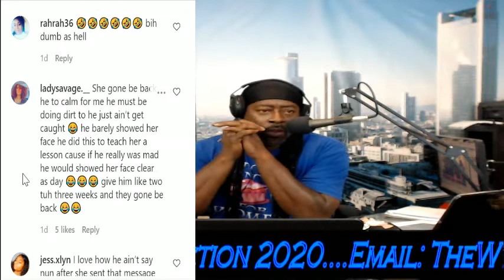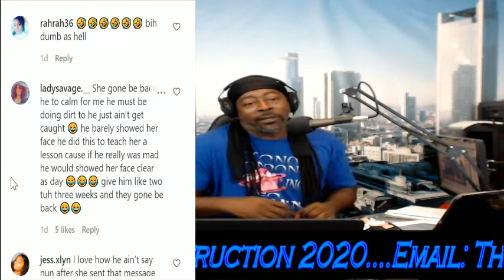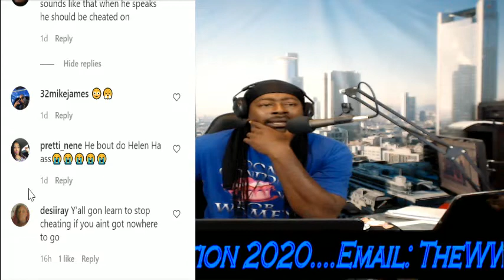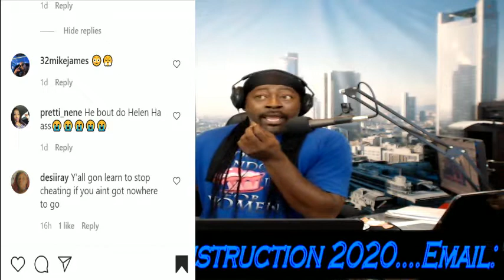He Knocked Your Period On Caught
Thewilliewilliamsshow.com